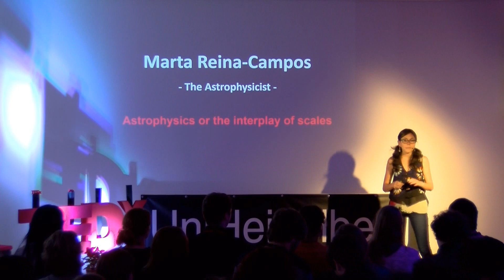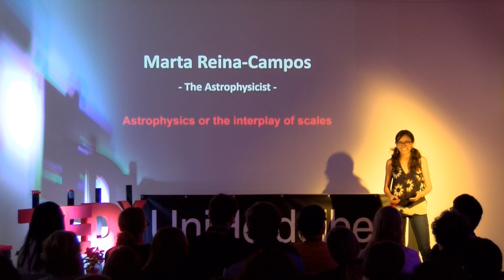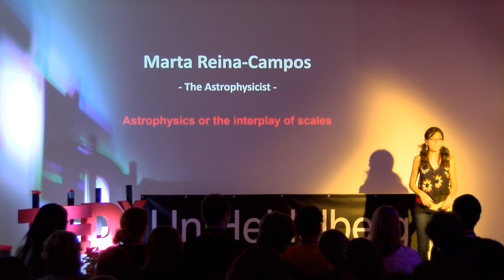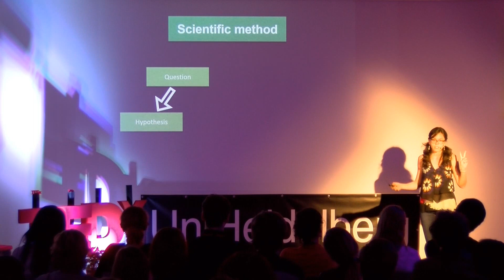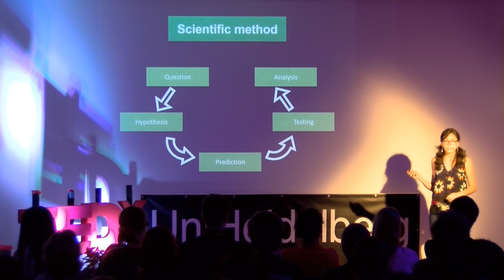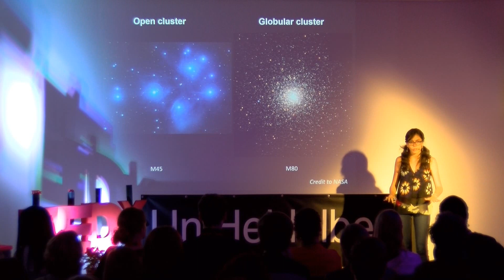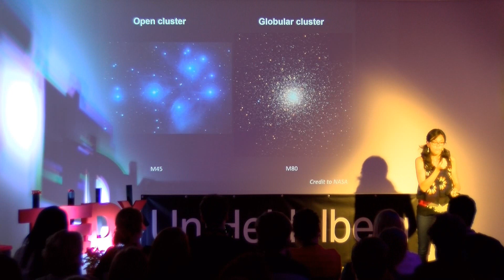Astrophysics or the interplay of scales | Marta Reina-Campos | TEDxUniHeidelberg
Marta’s TEDx Talk shows us how her work on stellar clusters might quantify and disentangle this seemingly absurd universe, and how this might tell us what the world holds in at innermost folds. Marta Reina-Campos is an international Max Planck Research Fellow pursuing her PhD in Dr. Diederik Kruijssen's group at the Astronomisches Rechen-Institut at the University of Heidelberg. Marta studied Physics at the University of Barcelona and Astrophysics in Barcelona and Leiden. In Heidelberg, her research focuses on the formation and evolution of stellar clusters with an emphasis on understanding the formation of globular clusters, in other words a group of hundreds or thousands of very old stars, through numerical simulations. Astrophysics is an entanglement of scales, both large and small and for length and time. This talk was given at a TEDx event using the TED conference format but independently organized by a local community.